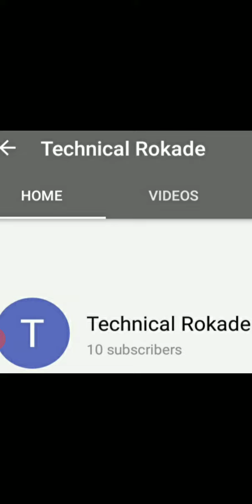Indian train simulator September 15 before update